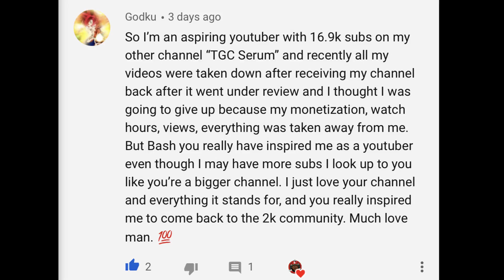HOW I HIT ELITE 1 SO FAST IN NBA 2K21 NEXT-GEN (MUST WATCH)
WE LIVE STREAMING EVERY DAY ON TWITCH.TV/WALXBASHWORLD